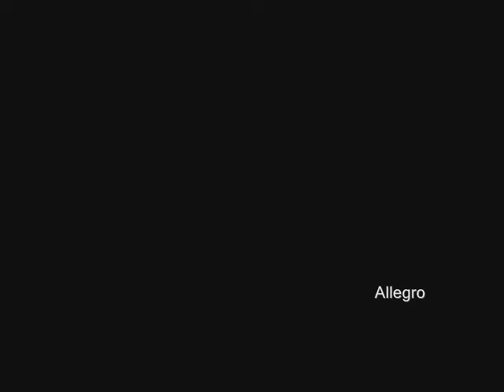Classical Music / Duilio Galfetti & Diego Fasolis - A. Vivaldi: Concerto in do maggiore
Concerto in do maggiore per mandolino, archi e basso continuo
(Mandolin, Strings & Continuo)
RV 425

Allegro 00:00
Largo 02:48
Allegro 06:30

Duilio Galfetti, Violin & Mandolin
I Barocchisti Baroque Ensemble
Diego Fasolis, Conductor

Antonio Vivaldi's four concertos known as «The Seasons» from his collection Opus 8 are probably the most frequently performed, recorded as well as maltreated works from the Baroque period. A number of other composers employed Vivaldi's four masterpieces in their own compositions already during the composer's lifetime. «Le Printemps ou les saisons amusantes» are arrangements for popular instruments at the time such as the hurdy-gurdy or bagpipes.In 1766 Michel Corrette composed the psalm Laudate Dominum de coelis by adding additional voices to the music of Spring and in 1775 Jean-Jacques Rousseau even published Spring in a transcription for flute solo!

This recording features Baroque violin virtuoso Duilio Galfetti and the ensemble I Barocchisti under the direction of Baroque specialist Diego Fasolis performing Vivaldi's timeless Seasons on historical instruments.In addition to strings and basso continuo, I Barocchisti have doubled some string parts with historical wind instruments, a technique that Vivaldi's pupil and friend Johann Georg Pisendel employed with other concertos by the Italian composer. The effect is extraordinary: discreet brush strokes that add highlights and color to the most famous seasons in history.

This recording also features four other concertos by Vivaldi.The Concerto for mandolin «...Con tutti li violini pizzicati» provides soloist Duilio Galfetti opportunity to display his mastery of another stringed instrument. Galfetti is the founder and leader of the ensemble Vanitas and of I Barocchisti.

Album N°: CD 50-2204
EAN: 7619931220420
Press: presse[at]claves.ch

EXECUTIVE PRODUCER
Claves records
AUDIO PRODUCER & EDITING
Sonoris SA, Ulrich Ruscher
COVER PHOTOGRAPHS
"reflets" (Polaroids, 1997)
Christoph Dütschler, Bern
BOOKLET SUPERVISION, LAYOUT & DESIGN
Mark Manion, Bern

Recorded at the Auditorio Stelio Molo, Radio Svizzera Italiana, Lugano, 28-30 April and 12 June 2001